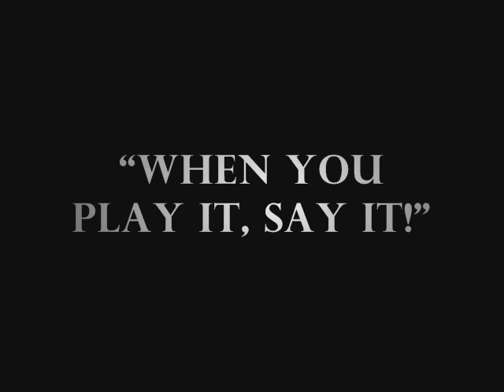Bryan O'Quinn - Working All The Time [Photo Session]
RARE PHOTO SHOOT SEXY
Urban Music Showcase &  Photo Session
model, recording artist, business man BRYAN O'QUINN / WORKING ALL THE TIME
Written by Bryan O'Quinn
Co-Produced by Bryan O'Quinn and Jonathan"Leodonnis" Wade
for BSM Entertainment and MESI Records
Bryan O'Quinn Artist) | Format: Vinyl CD

"Working all the time" was the first single for smooth voiced dance and R&B recording artist Bryan O'Quinn from his 1989 12" Vinyl release, of the same title The song, was refurbished and remixed in 2004 The young and gifted producer "The Leodonnis" which featured and spot on updated version of the O'Quinn classic selected remixing credits by the newly formed duo reached artist and creative altitude. Hot Hip-Hop & R&B Singles The remixes for O'Quinn's "W.A.T.T" and "All or Nothing" are considered classic "Master-mixes" from this set.